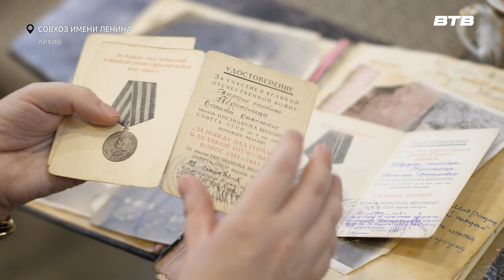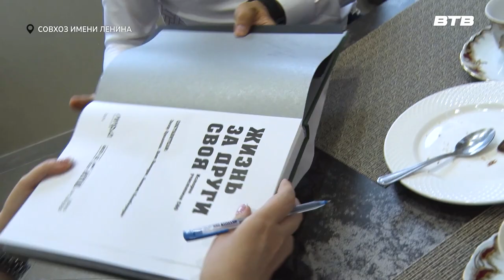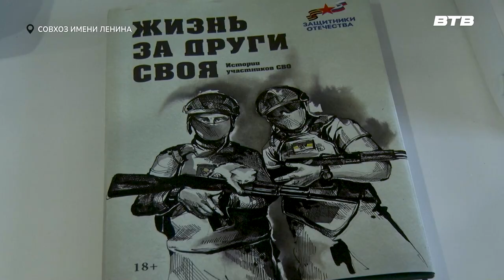ОБЩЕЕ ДЕЛО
Навестить, поговорить за чашкой чая и оказать помощь – это особенно важно сегодня, в условиях, когда бойцы защищают наши границы, а жёны мобилизованных оберегают тыл. Глава Ленинского городского округа посетил семью мобилизованного.